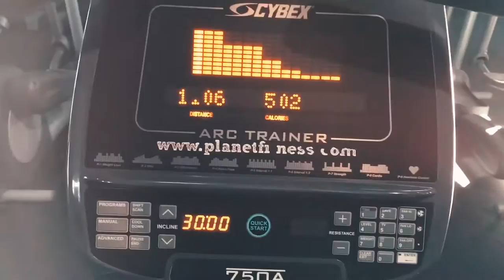FINDING MY "WHY" // miniVLOG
ADVICE FROM MY DAD AND FINDING MY WHY AS I GET BACK ON TRACK THIS WEEK.

GEAR
SONY RX100m5
IPHONE 6PLUS
GORILLA POD